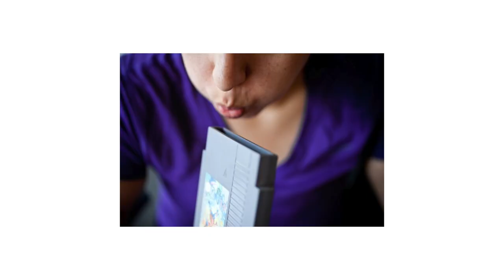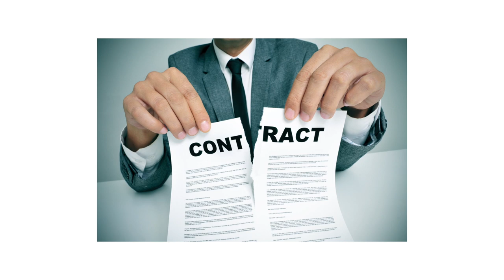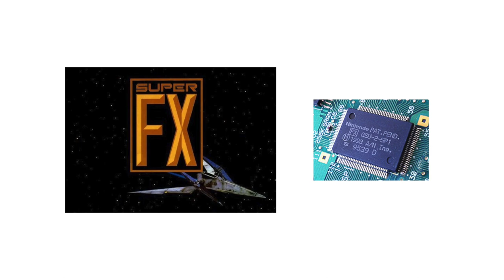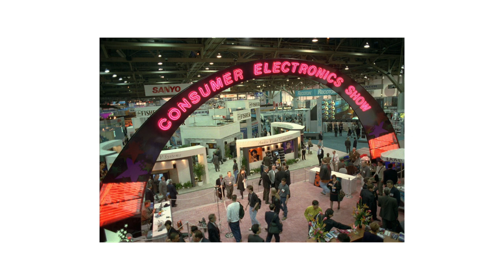ملفات سرية: خبايا إنهيار تحالف سوني ننتيندو التاريخي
في بداية التسعينات و عندما قررت سوني دخول عالم ألعاب الفيديو، أقامت الشركة تحالفا ضخما مع عملاق الألعاب حينها ننتيندو. هذا التحالف إنهار لاحقا، و لو حدث فعلا كان سيغير تاريخ الألعاب للأبد. تعرف في هذا الفيديو على الخفايا الكبيرة خلف إنهيار التحالف و أهم تفاصيله.